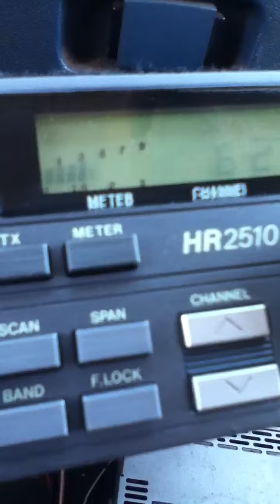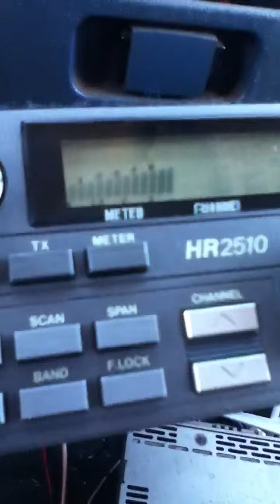Dr. Soul In Florida !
Still working it !